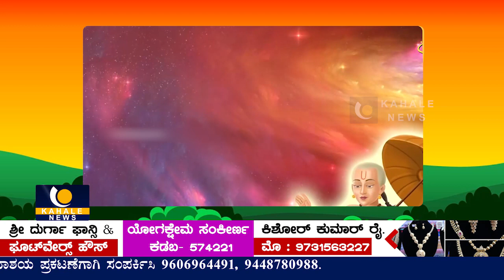ವಿಷ್ಣುವಿನ ವಾಮನ ಅವತಾರದಲ್ಲಿ ಬಲಿಚಕ್ರವರ್ತಿಯ ವಧೆ ದಿನವೇ ಬಲಿಪಾಡ್ಯಮಿ ಆಚಾರಣೆ – ಕಹಳೆ ನ್ಯೂಸ್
Dr Shobhitha Sathish Stories For Children's |ವಿಷ್ಣುವಿನ ವಾಮನ ಅವತಾರದಲ್ಲಿ ಬಲಿಚಕ್ರವರ್ತಿಯ ವಧೆ ದಿನವೇ ಬಲಿಪಾಡ್ಯಮಿ ಆಚಾರಣೆ – ಕಹಳೆ ನ್ಯೂಸ್